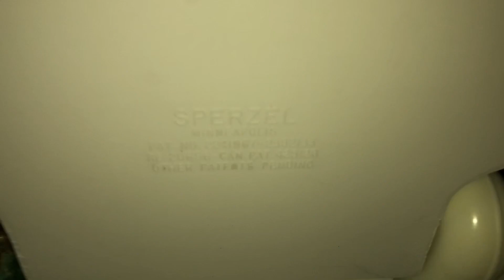[1051] 1968 Standard Glenco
Filmed on the University of Rochester camus